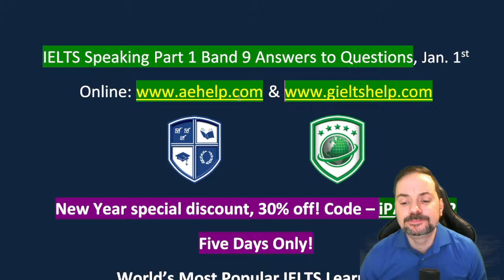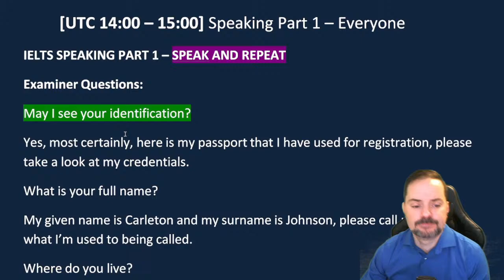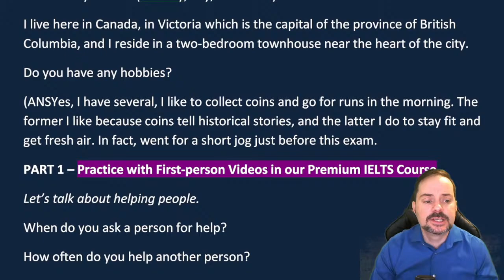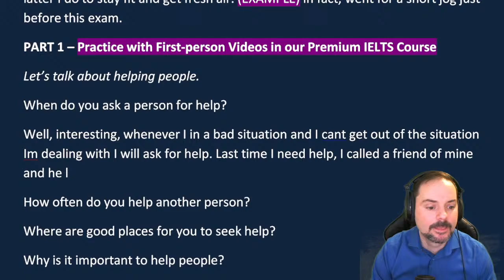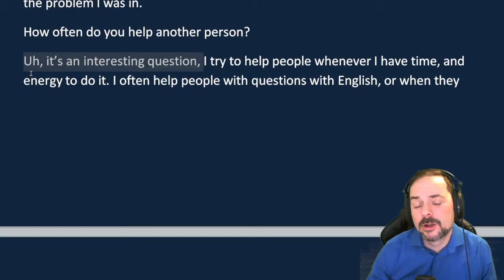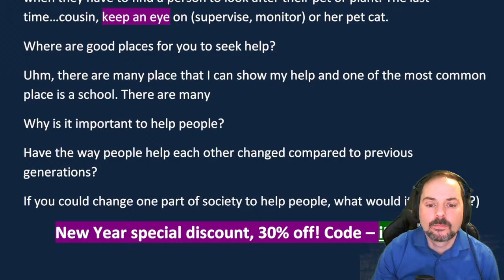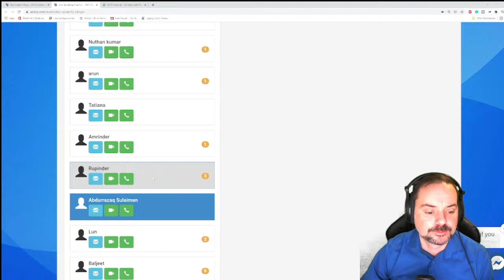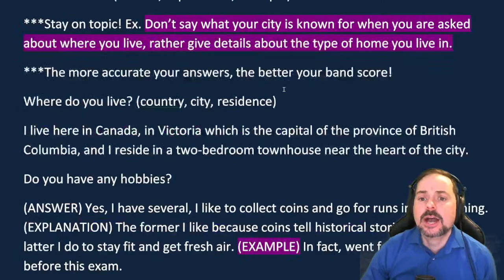IELTS Live - Speaking Part 1 Band 9 Answers to Questions GE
Examiner Questions:
Do you have any hobbies?
PART 1
Let’s talk about helping people.
When do you ask a person for help?
How often do you help another person?
Where are good places for you to seek help?
Why is it important to help people?
Have the way people help each other changed compared to previous generations?
If you could change one part of society to help people, what would it be? (Why?)